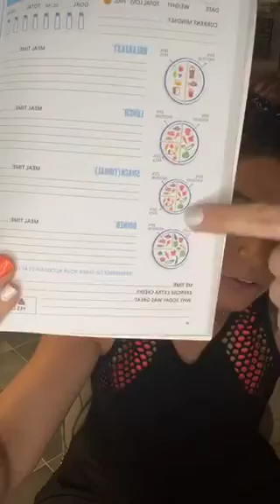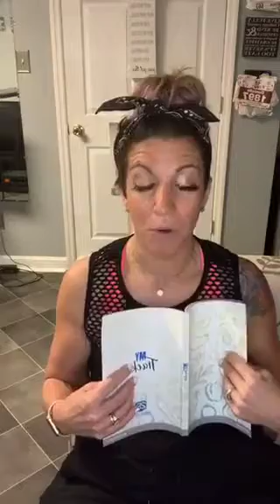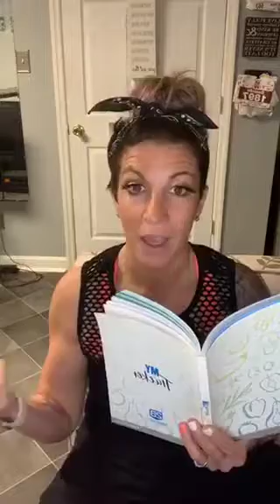2b Mindset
A nutrition plan for emotional eaters.